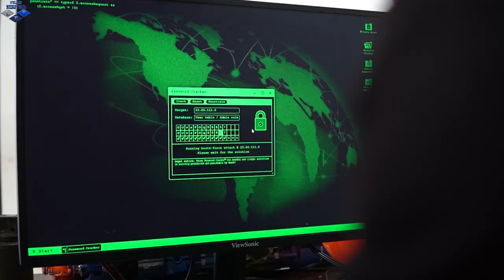Nerf Guns War : SEAL TEAM Nerf Guns Fight Dangerous Criminal Group Black Panther Campaign